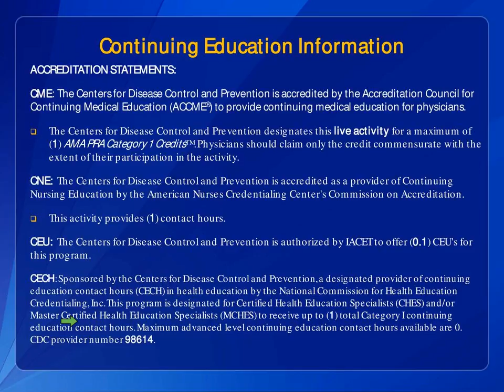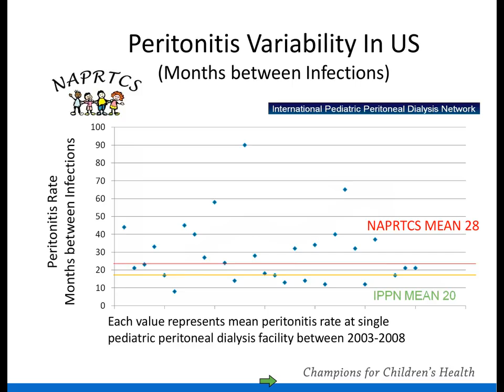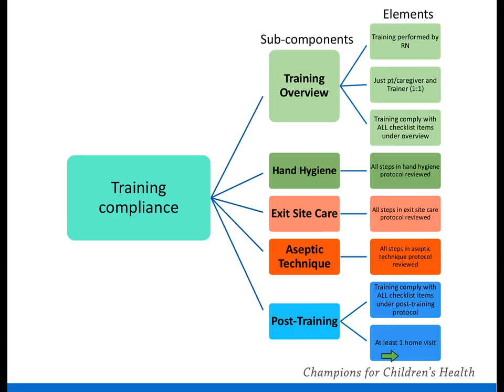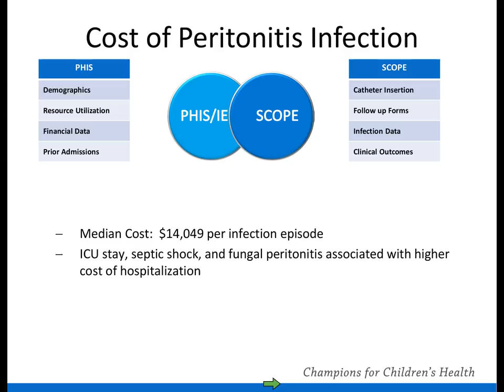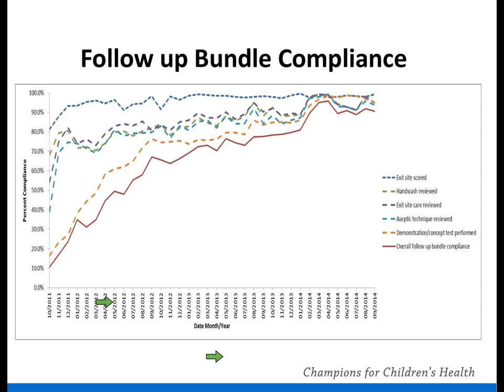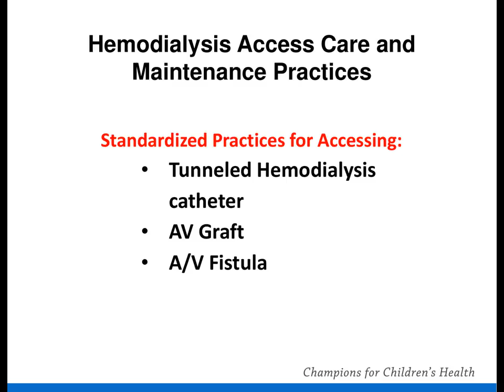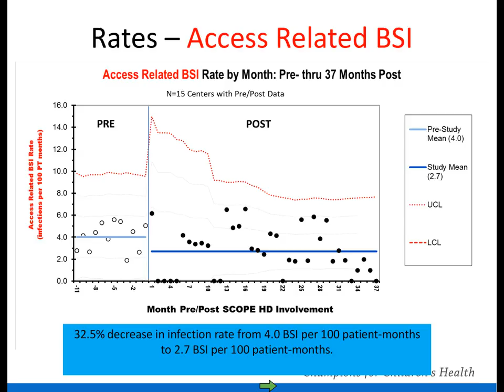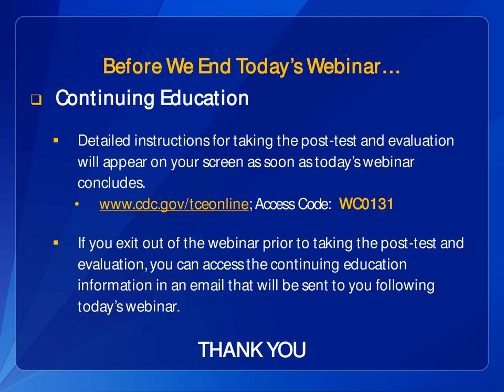Reducing infection in the outpatient dialysis facility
Results of the Standardizing Care to Improve Outcomes in Pediatric End stage renal disease (SCOPE) Collaborative. This presentation includes a discussion of results of the Standardizing Care to Improve Outcomes in Pediatric End stage renal disease (SCOPE) Collaborative, which is a Quality Transformation Network for dialysis centers serving children. The webinar concludes with a question and answer session between participants and the subject matter experts in the field.